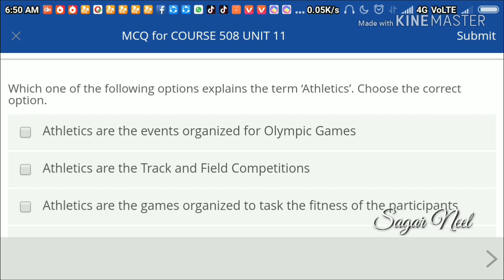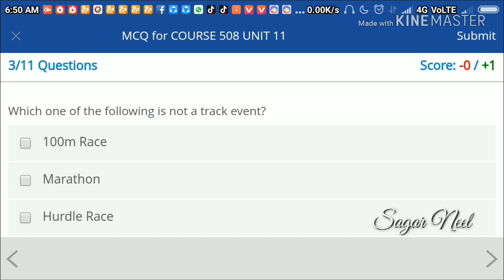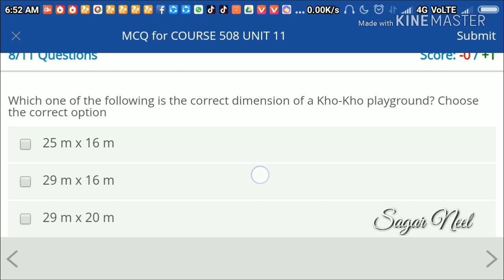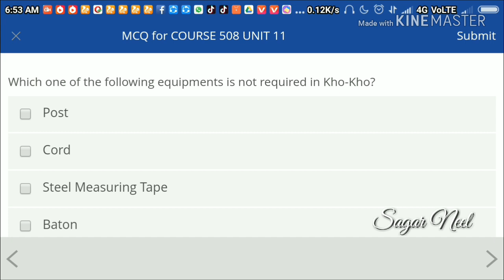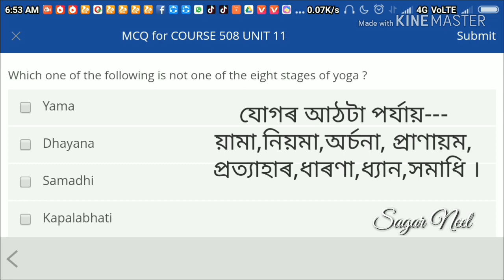508 Unit 11 , Swayam MCQ test Questions and Answer